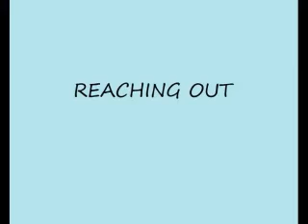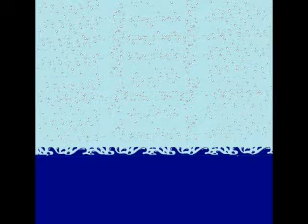REACHING OUT - JEFF RAUSCHL (ORIGINAL SONG)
THERE'S BEEN SOME TURMOIL IN MY LIFE LATELY AS LIFE WILL HAPPEN TO US. WHEN I WROTE AND RECORDED THE SONG THE TURMOIL WAS NOT THERE BUT BETWEEN THE RECORDING AND THE UPLOADING LIFE DECIDED TO HAPPEN.

WITH THAT SAID I SUBMIT FOR YOUR APPROVAL A NEW ORIGINAL SONG. THERE ARE MANY TALENTED, UNDISCOVERED ARTISTS OUT THERE.

LYRICS:

I'M REACHING OUT                                               (54)
I'M REACHING UP
I'M REACHING FOR THE STARS                 (1:03)
AIN'T GIVING UP
I'M REACHING FOR THAT GOLDEN RING        (1:12)
OH I WANT EVERYTHING
OH, I'M REACHING FOR YOU                         (1:29)

I HAVEN'T REACHED THE BOTTOM YET  (1:45)
I'M REACHING OUT
HAVEN'T REACHED THE END OF THE LINE       (1:53)
NO NEED TO SHOUT
I'M REACHING FOR THE FINISH LINE    (2:03)
OH I WANT TO MAKE YOU MINE
OH
I'M REACHUING FOR YOU         (2:20)

HAVE YOU REACHED THE CONSCLUSION  (2:32)
THAT I'M TOO WEEK TO EVER LEARN
HAVE YOU REACHED A POINT OF NO RETURN  (2:41)

HAVE YOU REACHED YOUR LIMIT  (2:49)
HAVE YOU SAID ENOUGH IS ENOUGH
YOU THINK YOU REACHED THE TIME OF GIVING UP  (2:59)

I'M STILL REACHING OUT
I'M REACHING FOR YOU
OH PLEASE LIFT ME UP
AND PULL ME THROUGH
I'M REACHING FOR YOUR HAND

OH I'M REACHING FOR YOU
OH, PLEASE REACH FOR ME TOO

PLEASE REACH FRO ME TO